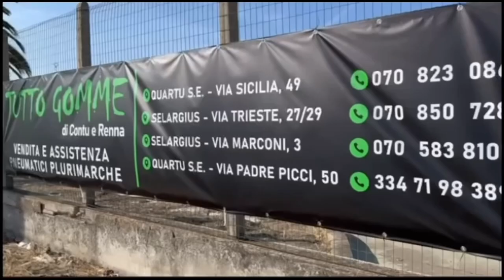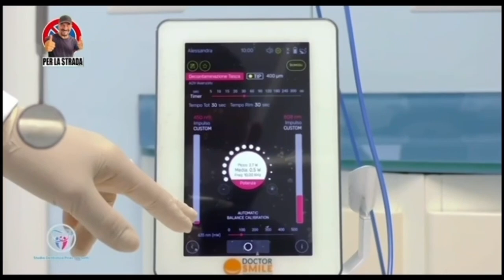Per la Strada 17.10.2024